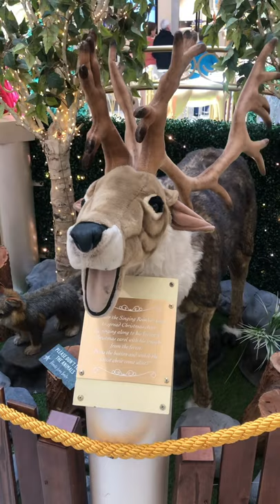The Singing Reindeer christmas airportwest 🎅🥳🎼